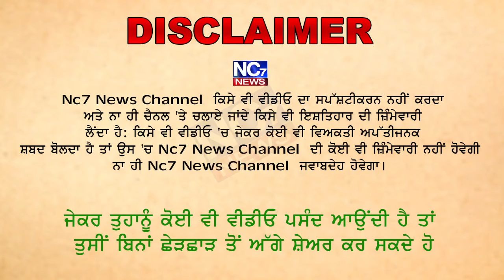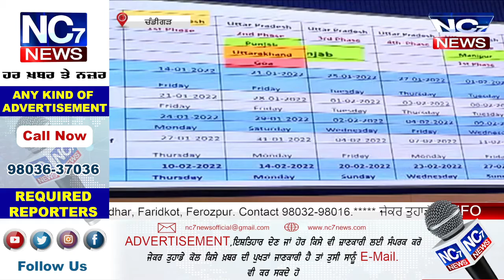PUNJABI NEWS BULLETIN || LATEST UPDATE PUNJAB | CORONA BREAKING || NC7 NEWS | 9 JAN 2022